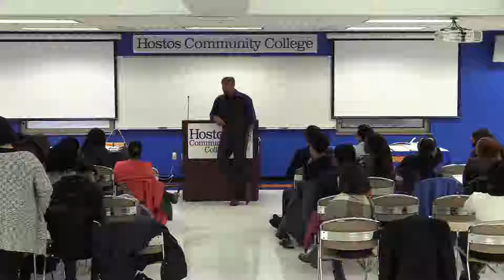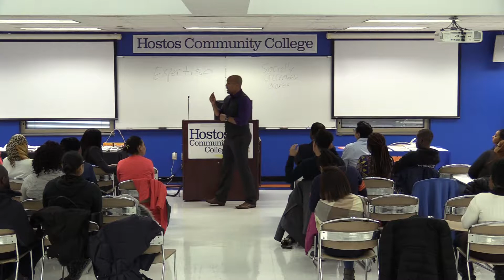Hostos Student Leadership Academy Winter Workshops 2019-Day 2